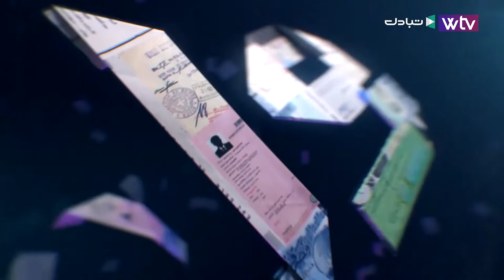لقاء خاص مع وزير المالية السابق بحكومة الوفاق الوطني فرج بو مطاري